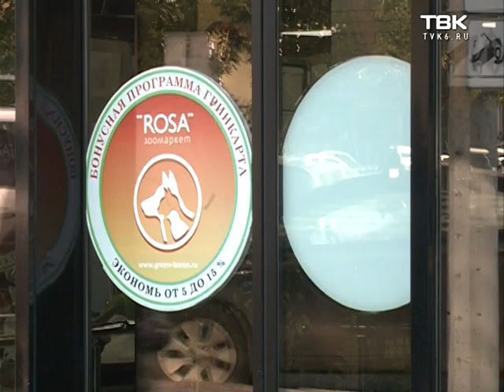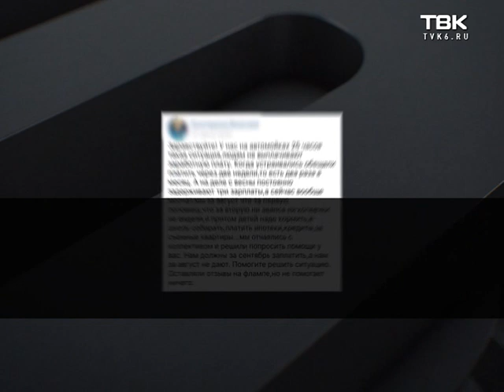Сотрудники сети супермаркетов «Роса» жалуются на не выплату зарплаты